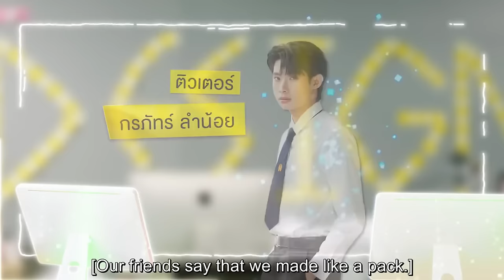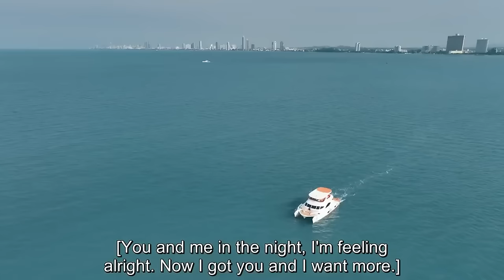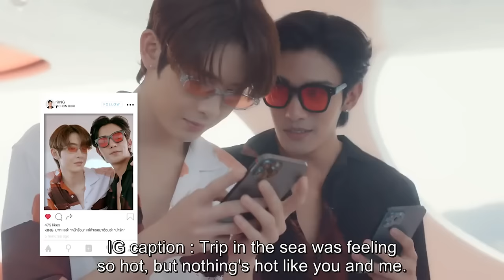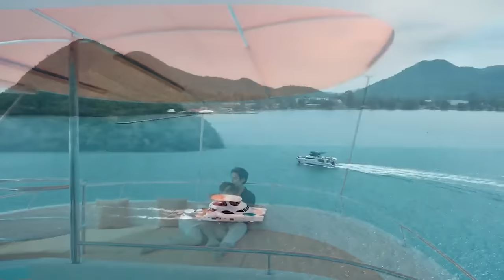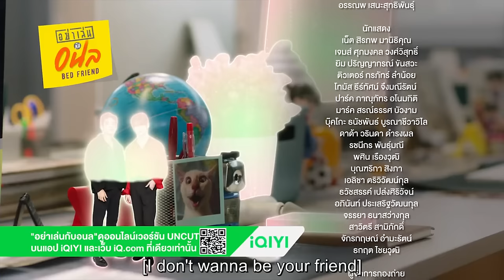Bed Friends full ep 10 eng sub